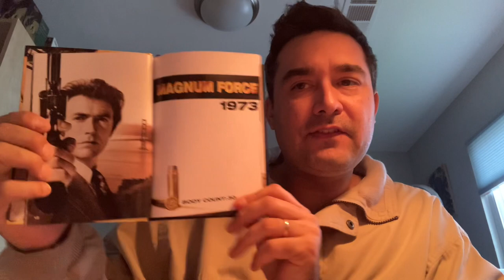Magnum Force - 1973 directed by Ted Post movie review